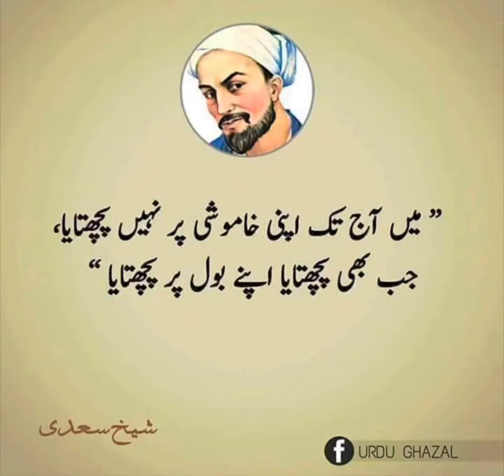Great Sayings Of Great People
Today in Great sayings of Great People Saira shakir is sharing Hazrat Sheikh Saadi' s sayings.